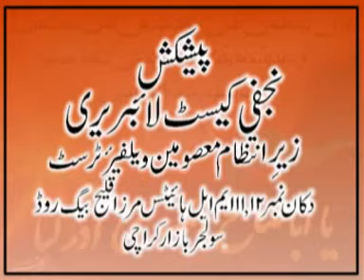m1113 | Majlis-3 | Moulana Alimurtaza Zaidi | Topic: Ghaibat mein Azadar ki Zimmedari | Year-2008